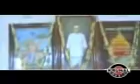मै तो हो गया बाबा से बैरी | Mai To Hogaya Baba Se Bairi | Parmatma Ek Song